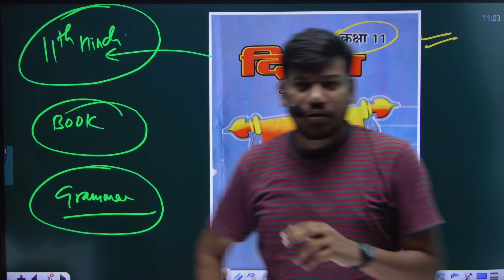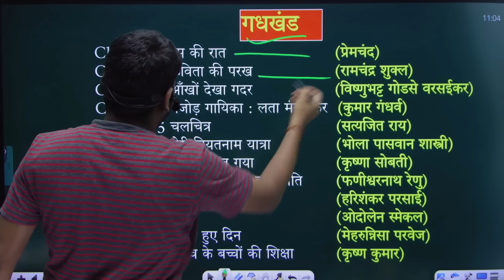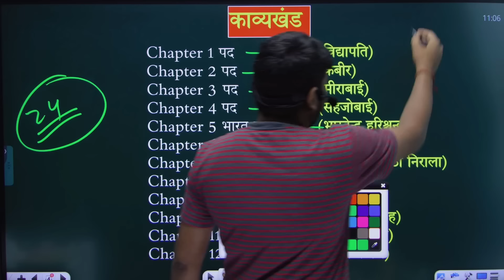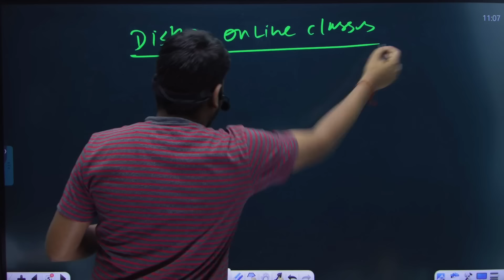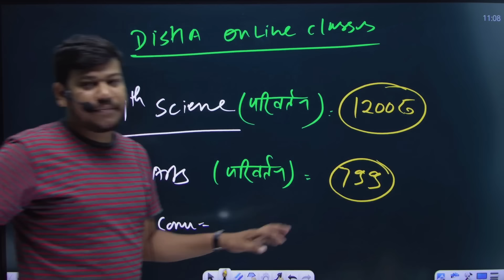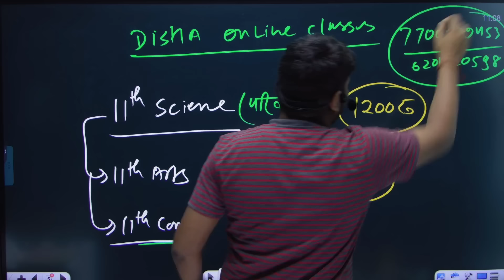class 11 hindi syllabus 2023-24 bihar board |11th hindi bihar board|Disha Hindi and English Classes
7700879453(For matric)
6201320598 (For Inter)